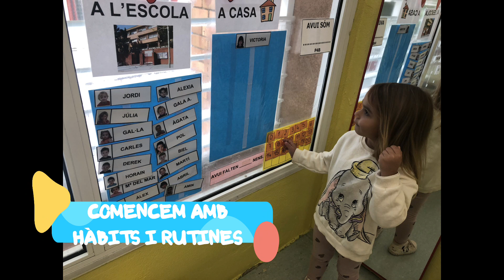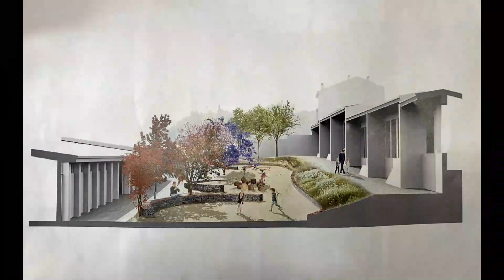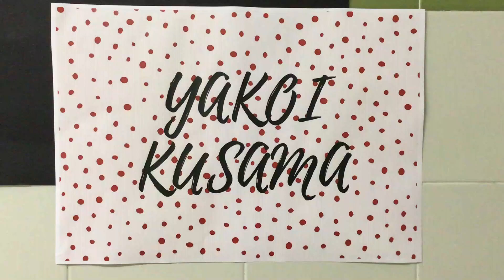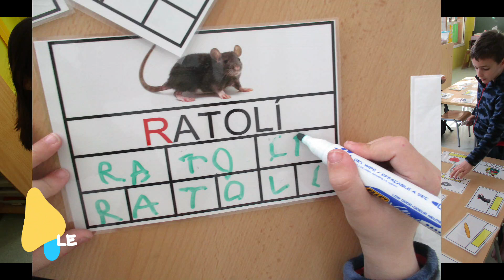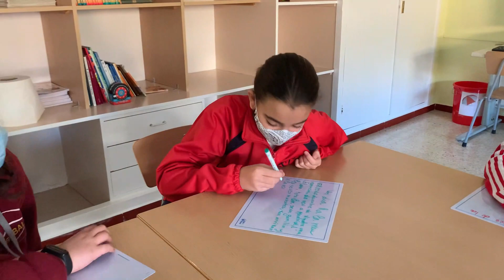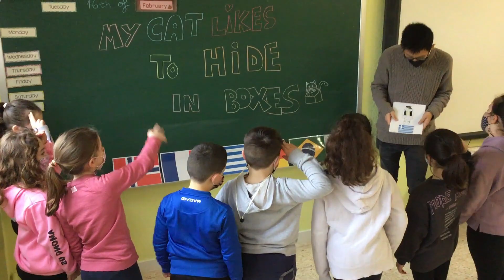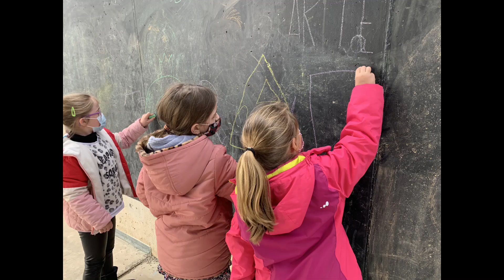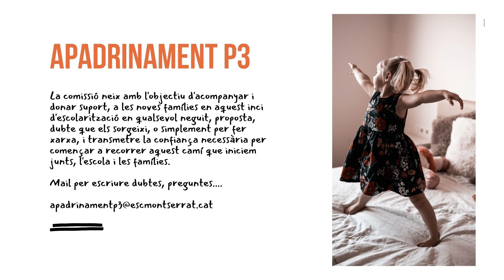Portes Obertes Curs 21-22